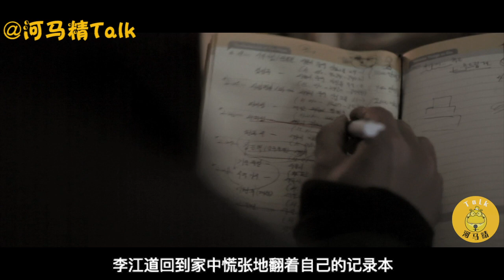【河馬叔叔】金基德復仇系列：擊倒壹個人最好的方式是讓他得到又失去《聖殤》